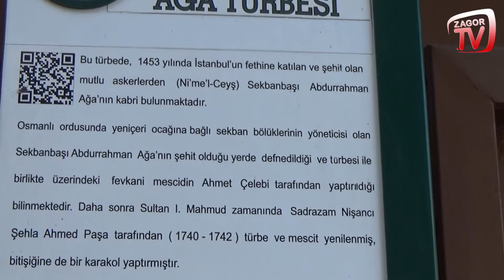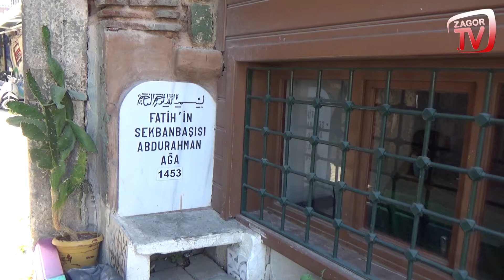FATİH SULTAN MEHMET'İN SEKBANBAŞI ABDURRAHMAN AĞA TÜRBESİ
Zagor TV'den herkese merhaba değerli dostlar. İstanbul'daki Türbe ziyaretleri video serimizde bugün, Sekban başı'sı Abdurrahman Ağa türbesini ziyaret edeceğiz. İyi seyirler.

Fatih Sultan Mehmet Han'ın Sekban başı'sı Abdurrahman Ağa'ya ait Türbe, Ayakapı girişinde bulunuyor değerli dostlar. Sekbanbaşı Abdurrahman Ağa İstanbul kuşatması sırasında Ayakapı’da şehit düşmüştür. Kabri, Ayakapı sur yakınlarındadır.

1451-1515 yılları arasında Yeniçeri Ocağı'nı yöneten sekbanbaşılar şunlardır:
Hasan Ağa
Abdurrahman Ağa
Balaban Ağa
Trabzonlu Mehmed Bey
Yakub Ağa
Ramazan Ağa
Karagöz Mehmed Ağa
İbrahim Ağa
Karagöz Ağa
Yunus Ağa
Balyemez Osman Ağa